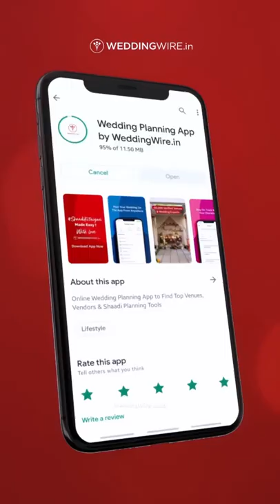Latest Bridesmaid Hairstyles | Simple Wedding Hairstyle Images | Indian Bridal Wedding Hair Video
Nowadays, simple hairstyles are trending and how! All the brides and bridesmaids are going for a minimalist and clean hairstyle look for their wedding functions. Be it the engagement, reception or wedding, a simple hairstyle adorned with blooming accessories can top up your look with ease.

Taking the simple hairstyles up by the notch, loosey-goosey hairstyles have leveled the bar of new hairstyle trends. To all the ladies planning to go simple with their hair game, we have got you covered with a bunch of simple hairstyle images which will amp up your look with charm and gleam.

Find the best venues and vendors for your wedding. Click on the links below and choose your city: